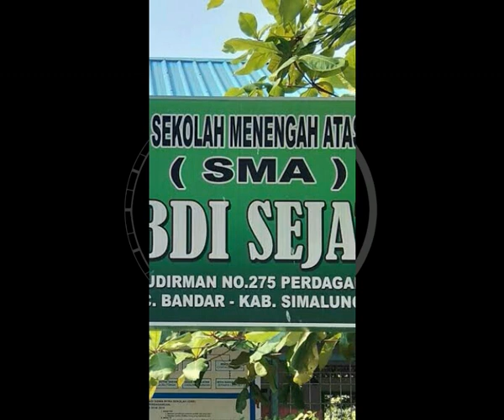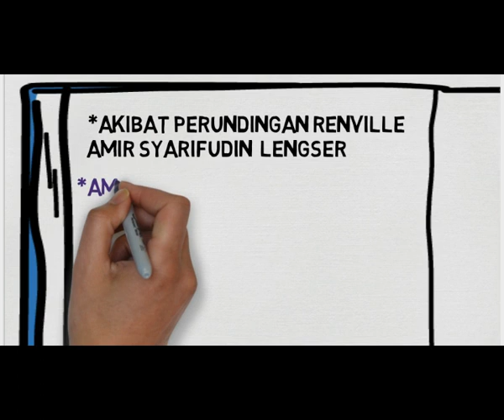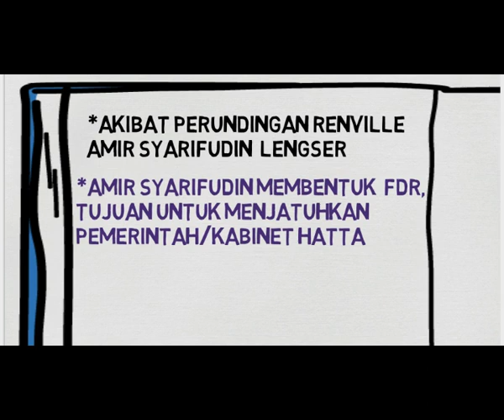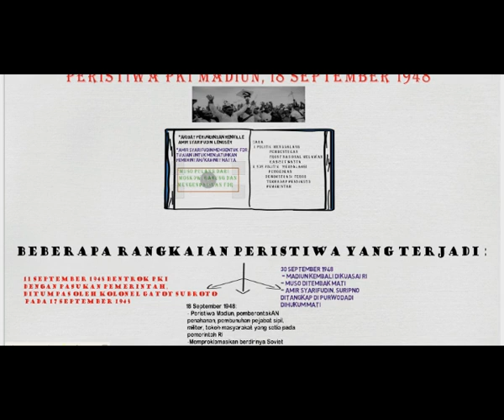PEMBERONTAKAN PKI DI MADIUN 1948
MATERI PEMBELAJARAN DARING SMA RK ABDI SEJATI PERDAGANGAN, MATA PELAJARAN SEJARAH INDONESIA KELAS 12